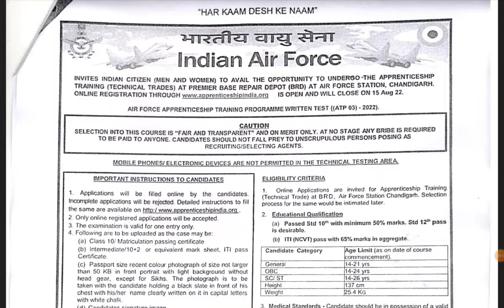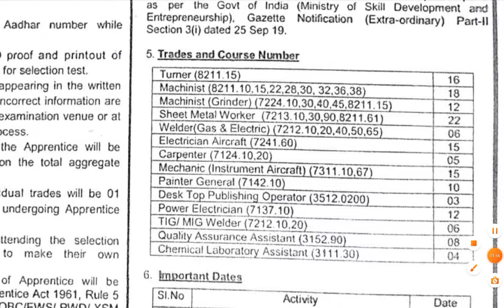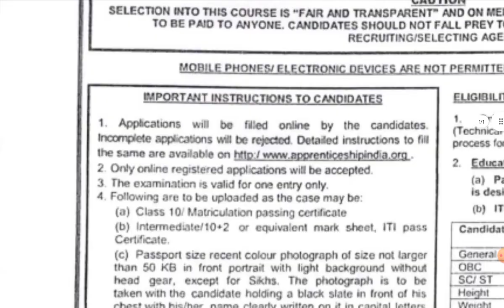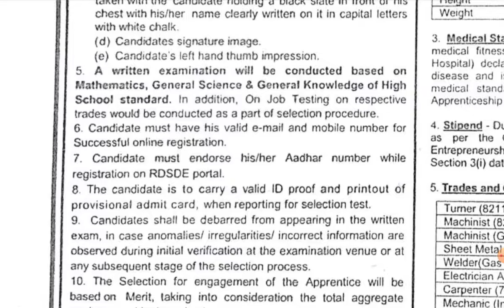IAF Recruitment 2022 | IAF Apprenticeship Vacancy | India Air Force Vacancy| IAF ITI Job 2022